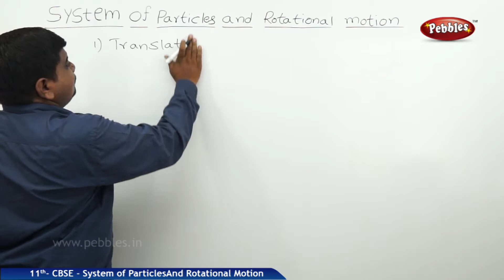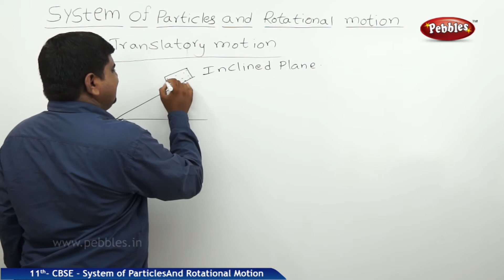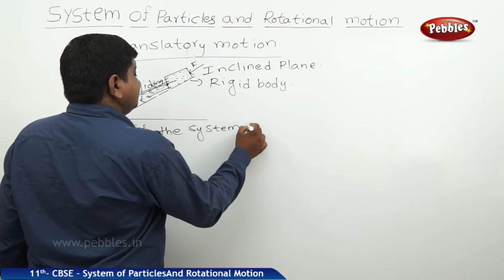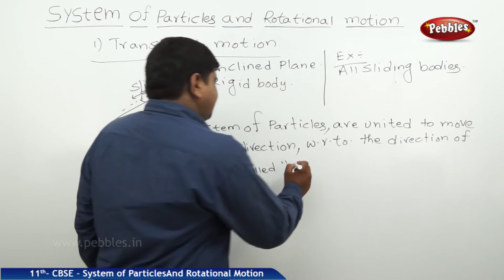Translatory Motion : System of Particles And Rotational Motion | Physics | Class 11 | CBSE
This video explains the concepts of CBSE Class XI th Physics from NCERT TEXT BOOK. Each concept is explained by an experienced Lecturer with suitable diagrams and neat board work. These videos are helpful for CBSE Board Exams as well as other entrance exams like IIT, JEE, NEET and PMT Exams.